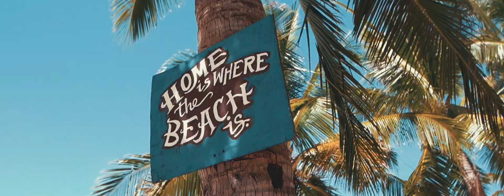Bantayan Island - A Cinematic Travel Video | CEBU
Sharing to you guys our great experience in Bantayan Island! Hope you like it!

If you're looking for a photo & video team, you may consider us. We also do weddings, birthdays, debuts, corporate, etc.

Gears used: Sony A7III | GoPro Hero8 | DJI Mavic Pro
Software used: Adobe Premiere Pro